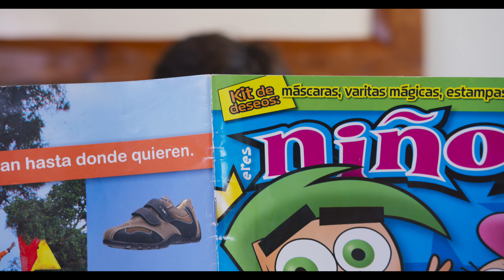Palé - Tú y Yo (Video Oficial)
Producción del Frutich (Francisco Ayala)
Dirección: Francisco Ayala AKA "El Frutich"
Fotografía: Francisco Ayala y Álvaro de León
PA: Sonny Santana
Idea original: Francisco Ayala y Pablo Estrada
Producción: Pablo Estrada
Arte: Melissa Ayala; Gaby Estrada

TALENTOS:
La dama: Nadia Almazán Andrade
El Sátiro: Chavezarratia
JDP: Javier CorCam
MDP: Max Ramírez
PDP: Pablo Estrada
El Marciano: Marcelino Chávez
ADP: Alejandro Chávez Arratia

Grabado con RED Komodo 6K Lens SIGMA 18-35 mm

Disfruta de las rolas desde tu plataforma digital favorita :)